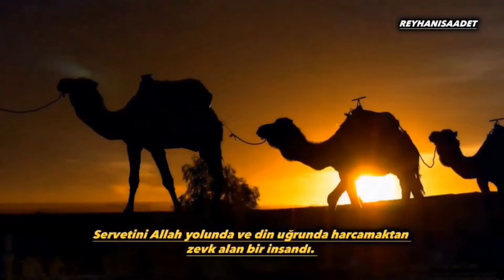HZ. OSMAN'IN KISA HAYATİ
Hz. OSMAN'IN hayatı